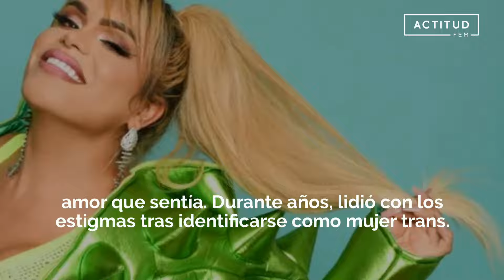✴️ ¡WENDY Guevara y su viaje de autenticidad | ActitudFem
Descubre la historia de Wendy Guevara, su relación con la vaginoplastia y su lucha contra los estigmas sociales.